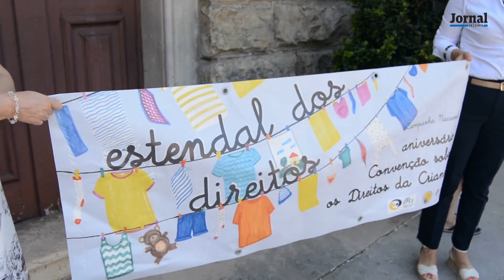João Paulo Félix correu 2222 quilómetros pelos Direitos das Crianças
Foram 40 dias a correr e 2222 quilómetros, para sensibilizar o público acerca dos Direitos das Crianças. O ultramaratonista João Paulo Félix começou a "Volta a Portugal a Correr", a 15 de Julho e terminou-a a 23 de Agosto no mesmo sítio onde arrancou, a Praia da Areia Branca, na Lourinhã. Na sexta-feira, passou por Leiria, seguindo para a Nazaré, no sábado, antes de se lançar para a penúltima etapa, que o levou até Caldas da Rainha e daí até à meta.